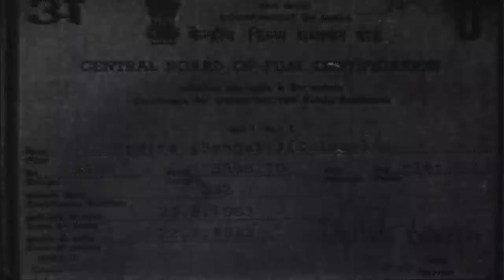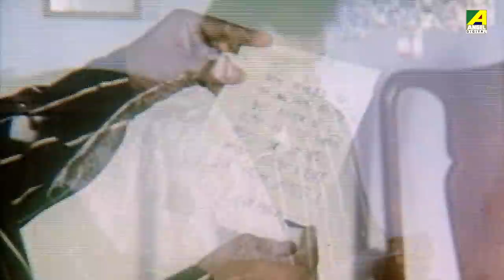Indira - Bengali Full Movie | Soumitra Chatterjee | Aparna Sen | Utpal Dutt | Sumitra Mukherjee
Watch the Bengali full movie Indira based on his story. The Bengali Film Indira was released in the year 1983, Directed by Dinen Gupta, starring Soumitra Chatterjee, Aparna Sen, Utpal Dutt, Sumitra Mukherjee, Anup Kumar, Rabi Ghosh & Others.

Movie : Indira
Language : Bengali
Genre : Drama, Classic
Director : Dinen Gupta
Story : Bankim Chandra Chattopadhyay
Music Director : Manabendra Mukhopadhyay
Lyricist : Shyamal Gupta, Manabendra Mukhopadhyay
Playback : Manna Dey, Aarti Mukherji, Manabendra Mukhopadhyay
Release : 1983
Star Cast : Soumitra Chatterjee, Aparna Sen, Utpal Dutt, Sumitra Mukherjee, Anup Kumar, Rabi Ghosh, Basanta Choudhury, Konkona Sen Sharma, Kali Banerjee, Satya Banerjee, Gita Dey, Sova Sen, Kajal Gupta

Synopsis:::
Upen Mitra son of great Mr. Mitra of Monaharpur loved Inidra. Later Mr. Dutta, father of Indira accepted their relation. After they got married, when Indira was moving towards her husband’s house suddenly, their palanquin was attacked by the dacoits. Indira was missing from that very day. Lawyer Ramen who stayed in Kolkata, suddenly found a woman in their family who helped his wife in daily life. Her name was Kumudini. Later Ramen and his wife came to know every details of Kumudini. They arranged a meeting of Upen with Kumudini. Within few days, Upen fell in love with Kumudini. He wanted to marry her, but Romen played a vital role and arranged some more spices by informing Mr. Mitra, father of Upen. As a result everything got jeopardize, but ultimately Upen came to know everything and accepted Indira as his wife.